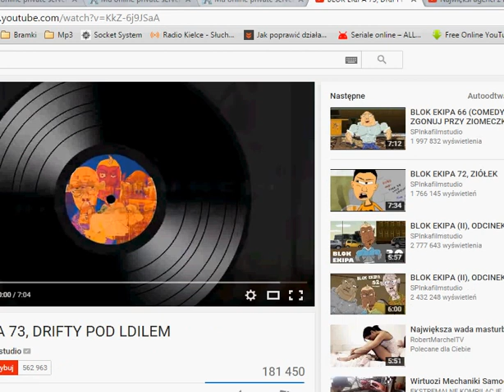PK on Angelsmu10x